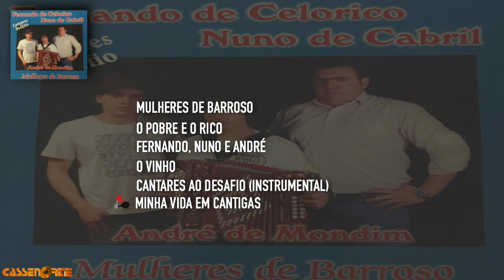Fernando de Celorico, Nuno de Cabril Ft. André de Mondim - Mulheres de Barroso (Full Album)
Tema do Álbum “Mulheres de Barroso”